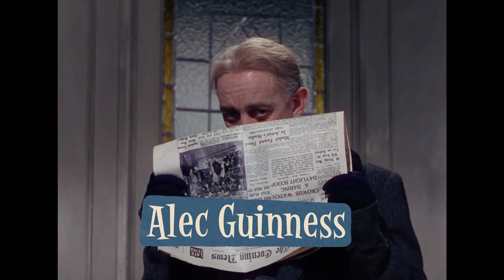LADYKILLERS - CLASSIC TRAILER - DEUTSCH / GERMAN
LADYKILLERS (1955) - CLASSIC TRAILER: Der überaus clevere Gauner Professor Marcus plant seinen nächsten Coup, dabei soll ihm eine alte freundliche Dame behilflich sein. So nistet er sich als Untermieter in Mrs. Wilberforce Haus ein. Während Marcus und seine Kumpanen ihren Raubzug planen und ausführen, soll die ahnungslose Mrs. Wilberforce ein Gepäckstück am Bahnhof abholen, ohne zu ahnen das sich tausende von britischen Pfund darin befinden. Dummerweise kommt die alte Damen den Herren auf die Schliche, womit sie verschwinden muss. Doch es ist gar nicht so einfach, einer alten freundlichen Dame nach dem Leben zu trachten. Womit ein Gangster nachdem anderen unfreiwillig ins Gras beißt.

Ein Klassiker des schwarzen Humors, Top besetzt mit Alec Guinness (Obi Wan Kenobi / Star Wars), Herbert Lom (Der rosarote Panther / Pink Panther), Peter Sellers (Der rosarote Panther (Pink Panther) und der wunderbaren Katie Johnsohn als Mrs. Wilberforce, u.v.m.

Habt ihr „Ladykillers“ schon gesehen? Mit dem Drücken der Glocke verpasst Ihr kein neues Video mehr und über eine Abo würde ich mich natürlich auch freuen. Keine Sorge kost nix. 😉